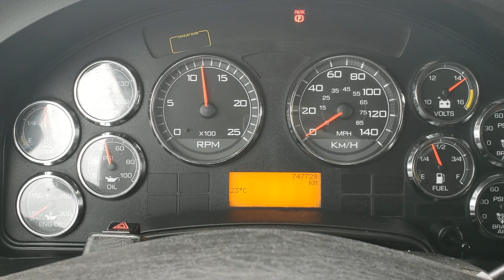2017 INTERNATIONAL PROSTAR For Sale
73899; Camion lourd/Heavy truck; INTERNATIONAL; PROSTAR; 2017;  Moteur: CUMMINS ISX15 400 HP ; EATON-FULLER RTLO16913A MANUAL 13 VIT./Speed; TRACTEUR;  DORTOIR/SLEEPER 72 in/po
He/ht/fe/ttbrakes: AIR ABS
Transmission Model: RTLO16913A
TireSize: 22.5